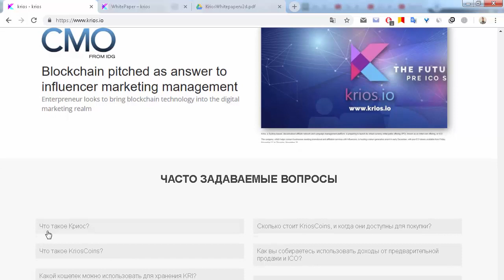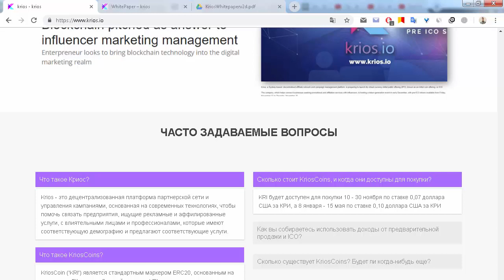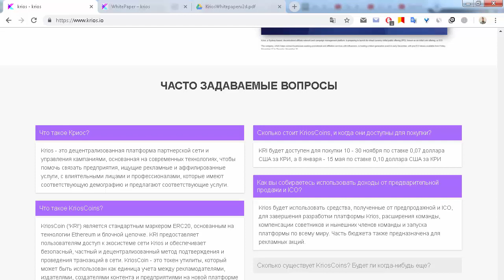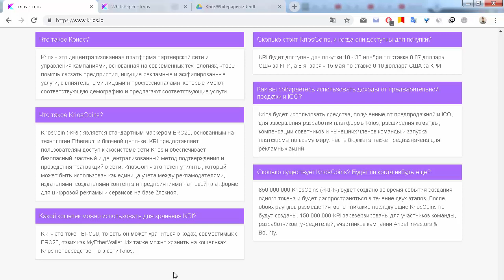ICO Krios ответы на вопросы